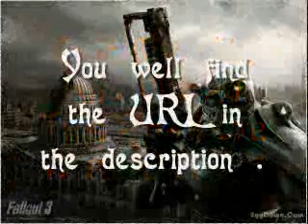Movies 2008 | 2009 move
One Missed Call 2008 | Sight 2008 | Fear House 2008 | Cloverfield 2008 | Death Race 2008 DVDScr | Righteous Kill 2008 | The Myth | Taxi 4 | CHAOS | 100Feet 2008 | and more .